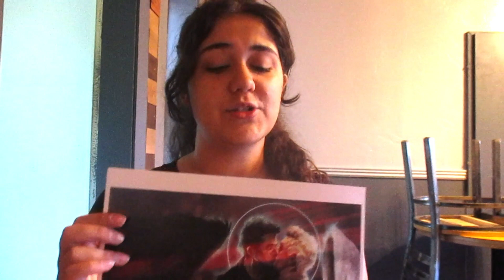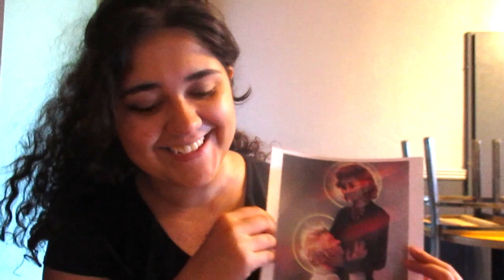The Wolf ~ 100 sub Giveaway!!! Watch Till End (Angst warning)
Hello lovelies, so this little animation is of my personal AU "In the Absence of Light"

In this alternate universe, Crowley is a blind satanic priest with a curse called the devil's eye. He can only see past midnight and spends his days looking for a cure. Which is the blood of a dying angel.

This cure comes to him in the form of Aziraphale who accidentally gets too close to the man and is fooled and captured.

Steps:
-comment "Ineffable husbands" down below.
-100th comment wins a limited time Severus snape print as well

For the Instagram giveaway, or if you just wanna follow me over there, here's that link!